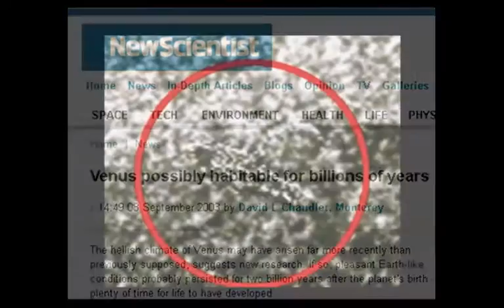The Real Venus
Not so far from us, Venus is the nearest planet to Earth in distance at about 41 million km (25.4 million mi) away at its closest approach.
Depending on where Earth and Venus are in their respective orbits,
it can be anything between roughly 25 million miles and 160 million miles.
further insights into the oddities of our twin planet !